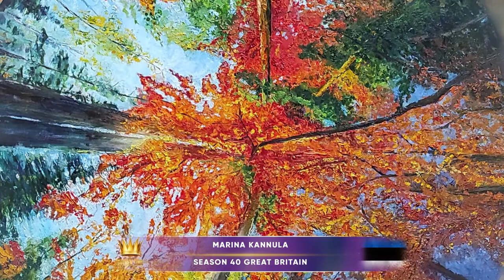GOLDEN TIME TALENT | 40 Season | Marina Kannula | Painting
Member/team name: Marina Kannula

The country: Estonia | City: Kohtla-Järve

Nomination: Painting

Name of competitive work: Осенние мечты.

Work size: Диаметр 1 метр

History of the creation of the work: Небо над осенним лесом - так захотелось повторить это невероятное ощущение... И именно на большом круглом холсте.

Social networks of the participant / team: @marinakannula

Participation in other competitions and festivals / creative achievements: Участие в Вашем конкурсе - моё первое достижение. Ну, если не считать одной маленькой персональной выставки в Кохтла-Ярве.